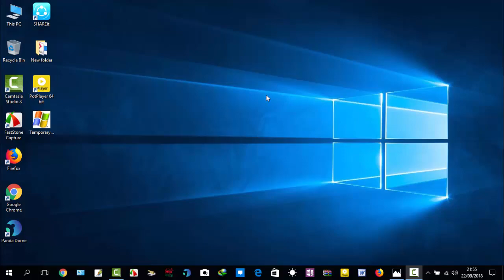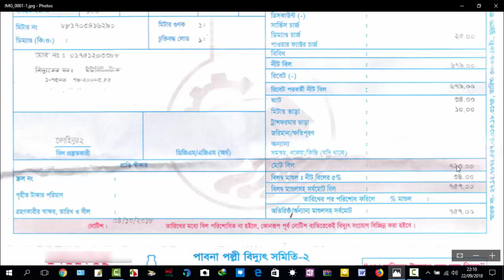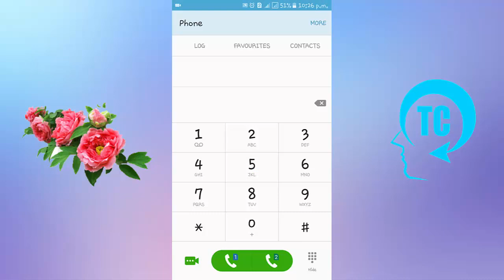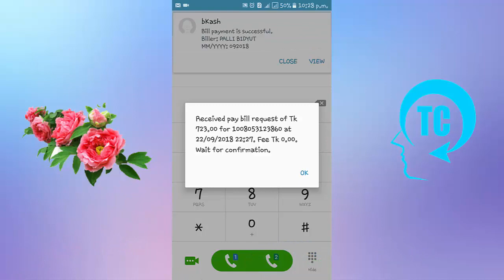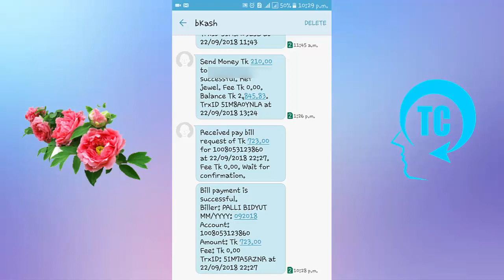বিকাশের মাধ্যমে পল্লী বিদ্যুতের বিল সহজেই | How To Payment Palli Bidyut Bill By Bkash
আমাদের দেশের মানুষ এখনো তাদের পল্লী বিদ্যুৎ বিল অফিসে গিয়ে পরিশোধ করে। অফিসে গিয়ে বিদ্যুৎ বিল দেওয়া যে কত কষ্ট, যারা বিদ্যুৎ বিল দেয়, তারাই পল্লী বিদ্যুৎ বিল পরিশোধের কষ্টের ব্যাপারটা জানে। অফিসে গিয়ে পল্লী বিদ্যুৎ দিলে সময় অপচয় হয়, সিরিয়ালে দাড়িয়ে থেকে কষ্ট পেতে হয়, গাড়ী ভাড়া অপচয় হয়।

কিন্তু এখন আমরা আমাদের পল্লী বিদ্যুৎ বিল বিকাশের মাধ্যমে সহজেই পরিশোধ করতে পারি। শুধু তাই নয় আমরা যেকোন সময় ঘরে বসে আমাদের পল্লী বিদ্যুৎ বিল পরিশোধ করতে পারি সহজেই। পল্লী বিদ্যুৎ বিল এখন যেকোন সময় ঘরে বসে ২ টা উপায়ে দেওয়া যায়। তার মধ্যে একটা উপায় হচ্ছে বিকাশের মাধ্যমে পল্লী বিদ্যুৎ বিল দেওয়া যায় এবং টেলিটকের মাধ্যমেও পল্লী বিদ্যুৎ বিল দেওয়া যায়।

আমি আমার এই ভিডিও তে বিকাশের মাধ্যমে কিভাবে পল্লী বিদ্যুৎ বিল দেওয়া তার বিস্তারিত দেখিয়েছি। বিস্তারিত জানার জন্য দয়া করে সম্পূর্ণ ভিডিও টি দেখুন।

I have showed in this video's how to pay palli bidyut bill with bkash easily? Also i have showed what document and informtion need to pay Palli Bidyut Bill bill through bkash? Finally showed palli bidyut bill payment process by bkash.

The people of our country still now go to rural electricity bill office to pay their palli bidyut bill. Who's going to pay electricity bills to the office, they are facing many problem, waste time, standing in the syllables, also Travel expenses.

But now we can easily pay palli bidyut bill by bkash or teletalk. Not only that, we can easily pay our rural electricity bill at home. we can now pay rural electricity bill two ways at any time. One of the way is that rural electricity bills can be given through bKash and palli bidyut bill can be given through Teletalk.

I hope this video will help to know palli bidyut bill payment process. Because i have showed in this video how to pay palli bidyut bill with bkash so easily. If you get help from my video, Please